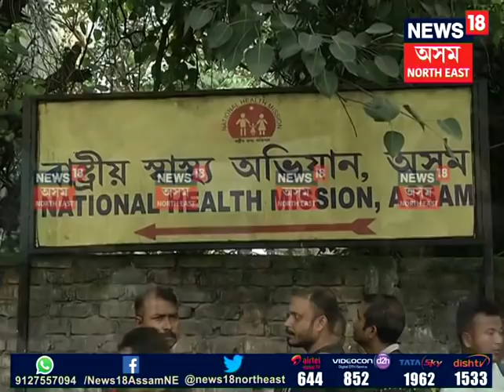108 employee protest continues